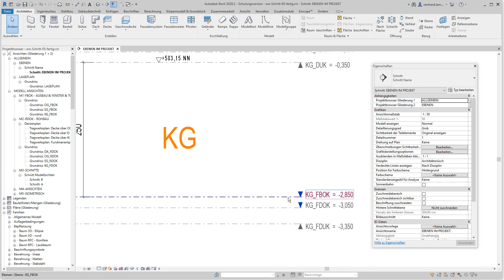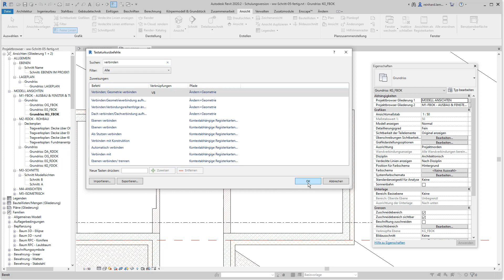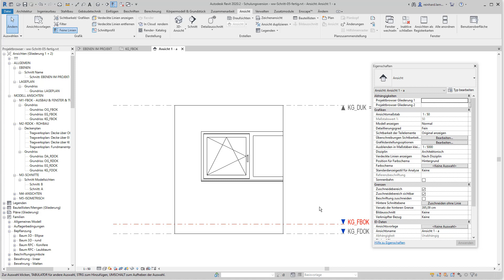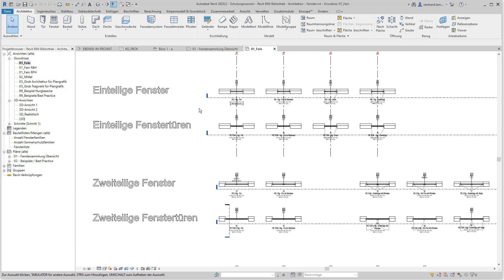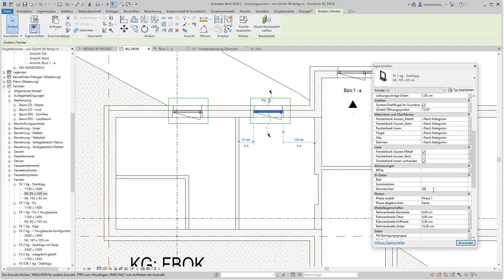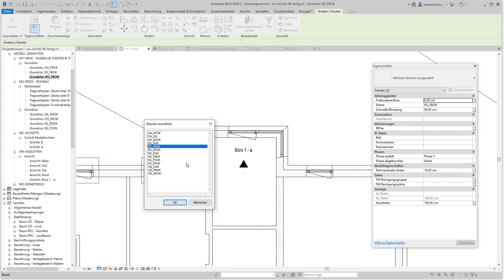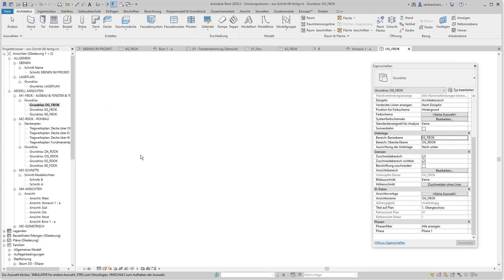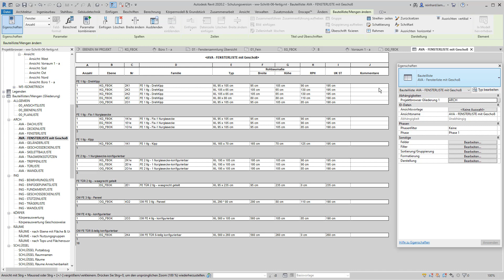ortwein revit & enscape tutorial 6a - Fenster, Fensterbibliothek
HTBLVA Graz Ortweinschule - Revit & Enscape Schulungsvideo: In diesem Tutorial werden die Fenster definiert. Es werden die Fenster der Revit-Standardinstallation für DACH besprochen.
Wir werden mit der Fensterbibliothek umzugehen lernen.

orug - Training - Übung - Tutorial - Fenster - Fensterbibliothek